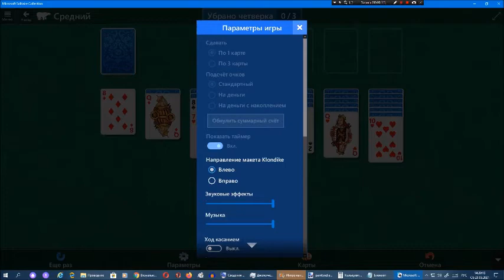Звёздный клуб Арсения Иванова. Сезон 1. Глава 10. Часть 10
Финал финальной главы первого сезона, в июне начнётся второй сезон рубрики Звёздный клуб Арсения Иванова.